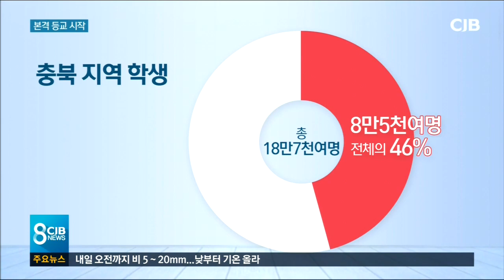등교수업 본격화 긴장감 고조